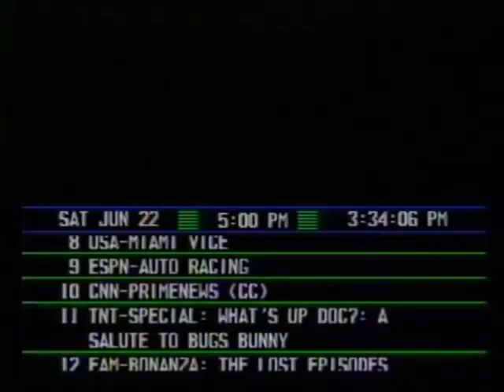Prevue Guide "Come On Back" Ident 1991 *EXTREMELY RARE* (122719D)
Rare Prevue Guide Channel ident of a guy backing up the logo to the center of the screen before the logo ends up pushing him on his kiester.

We are what's on.

Prevue Guide is now Pop.

122719D